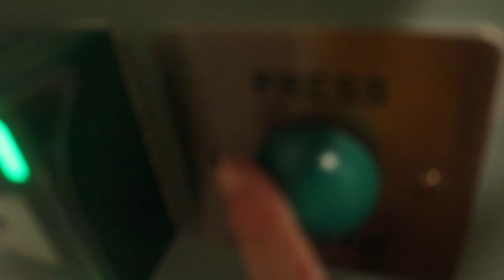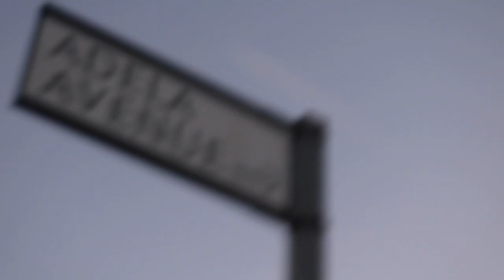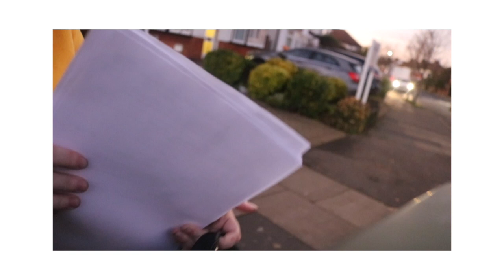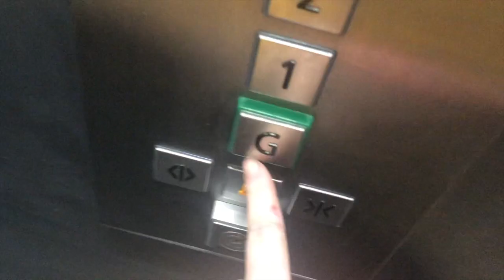seeing my doctor, getting prescriptions (3/12/2019)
YoungMinds
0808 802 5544 (parent helpline)